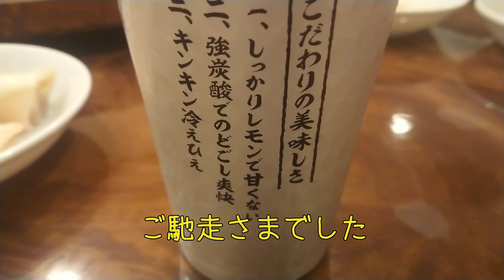会長のぶらり横浜 横浜中華街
横浜中華街には沢山の店があり、それぞれに美味しいものがありますが、どこに入るか本当に難しいですね。
今回は、少々訳あって廣東飯店さんにお邪魔しました。落ち着いた店内で、豊富なメニューです。
味付けも薄味と言いますか、あっさり味で好みです。味が濃いのは沢山食べられませんのでね…
どれも美味しかったですよ！北京ダックって、お店によっては、ホント皮だけの所もありますが、こちらは少し身を残して削いでますので、食べごたえあります。残りの身の方も炒め物にしてくれましたので、お腹いっぱいになりました。
中華街って楽しいですね～自宅から30分で行けるので、もっと行ってもいいんですが、実に3年ぶりですね…(笑)